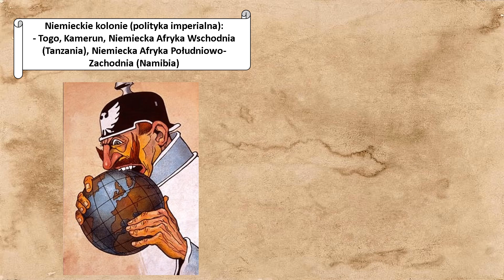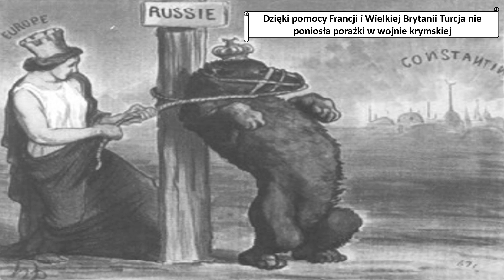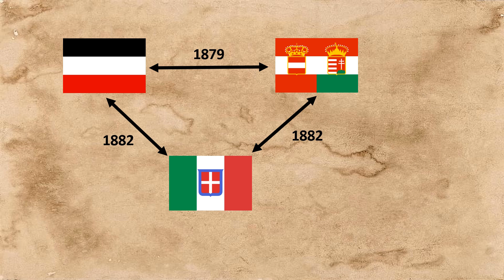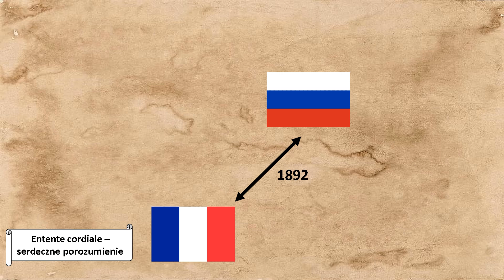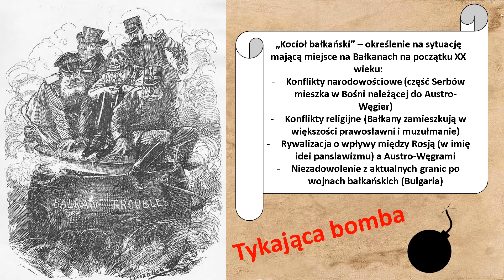Świat na drodze ku wojnie - Historia podstawowa - Klasa 7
Zapraszam na filmik o złożonych przyczynach I wojny światowej. Oglądając przekonasz się, że Europa na początku XX wieku była pochłonięta konfliktami oraz sporami, tj. kocioł bałkański. Jest to także czas nowych sojuszy jak trójprzymierze czy trójporozumienie.

Na podstawie: "Wczoraj i dziś" podręcznika dla klasy siódmej szkoły podstawowej oraz "Śladami przeszłości cz. 3" podręcznika do historii dla gimnazjum z Nowej Ery.